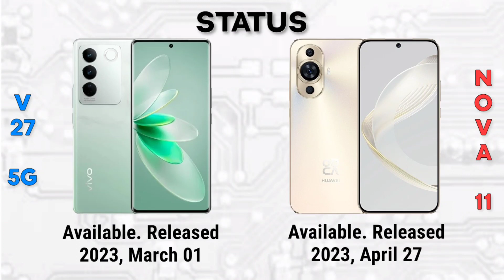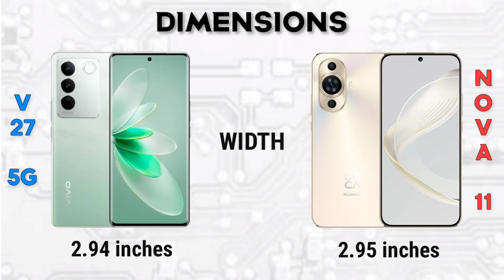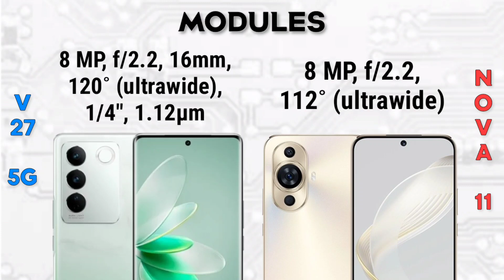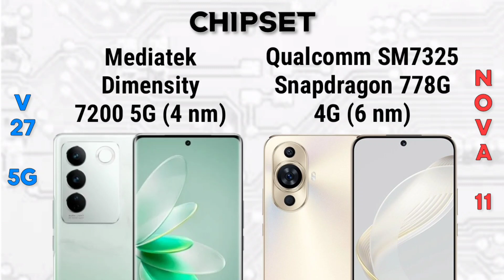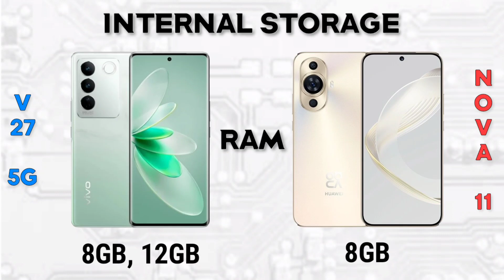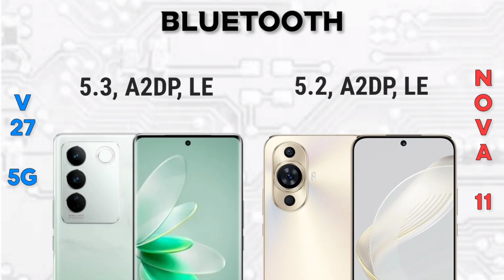Huawei Nova 11 vs Vivo V27 5G | Specification | Comparison | Features | Price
Huawei Nova 11 (4G) vs Vivo V27 5G | Specification | Comparison | Features | Price

👉WHERE TO SHOP  👇👇👇

LAZADA LINK(S)

Summary Specification

📱Brand: Huawei
👉Processor:
     Qualcomm Snapdragon 778G 4G (6 nm)
👉RAM: 8 GB
👉Storage: 128 GB, 256 GB, 512 GB
👉Display: 6.7 inches
👉Camera: Dual Camera
🔋Battery: Li-Po 4500 mAh

📱Brand: Vivo
👉Processor:
👉RAM: 8 GB, 12 GB
👉Storage: 128 GB, 256 GB
👉Display: 6.78 inches
👉Camera: Triple Camera
🔋Battery: Li-Po 4600 mAh